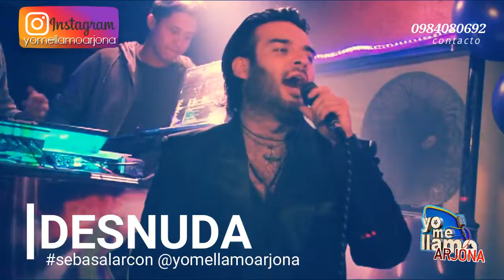DESNUDA SEBASALARCON YOMELLAMOARJONA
YO ME LLAMO ARJONA OFICIAL ECUADOR